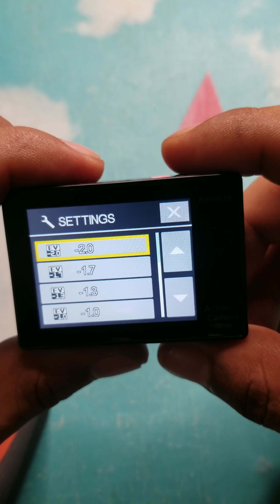Eken H9R 4K Action Camera GoPro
Eken H9R 4k action camera GoPro basic tutorial,
Marami sa atin ang bumibili or nakaka tangap ng mga regalo na gadget tulad ng gopro na ito at hindi naten minsan alam kung paano ito gamitin even the basic about this gadget so I made this video tutorial to help us learn simple setting about eken h9r 4k action camera gopro.